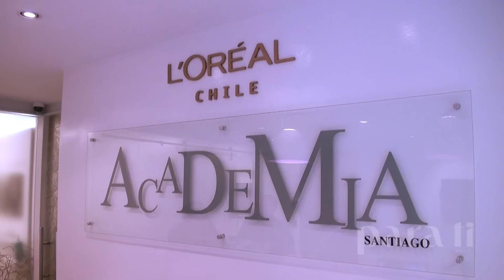Especial Cabello Para Ti Septiembre